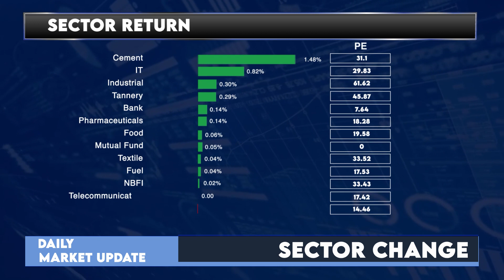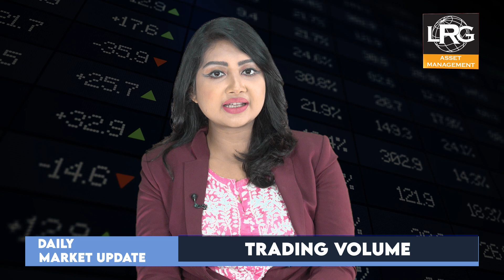আজকের ঢাকা শেয়ার বাজারঃ ২৫ এপ্রিল ২০২৩ | Dhaka Stock Exchange News- Daily | LR GLOBAL